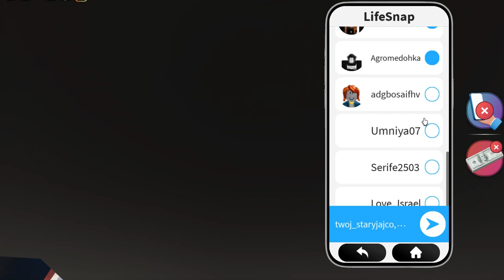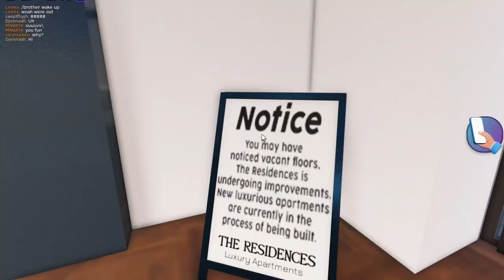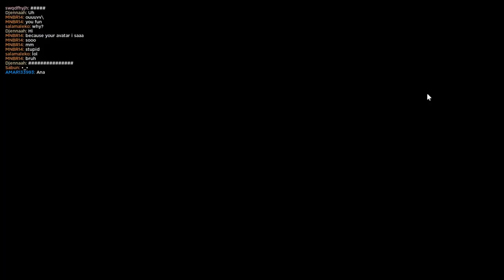Working In 6 Guys For A Living In LT RP Is Particularly Boring..